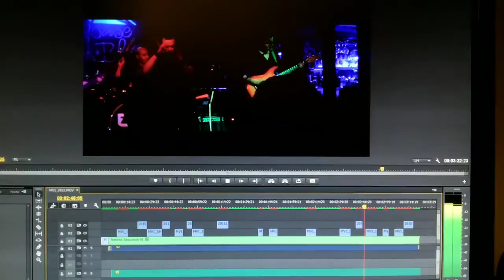Editando video ZENN